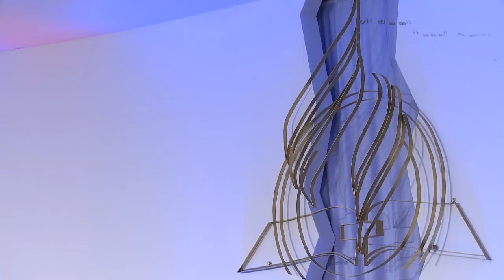"Veriga lipsă" - Pastor Nicolae Butoiu